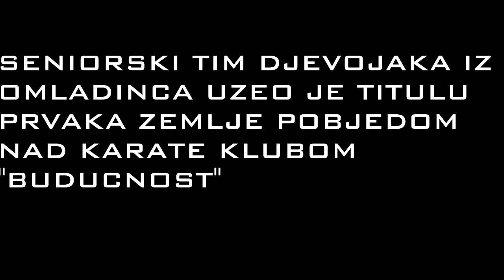Senior Kumite Female State Champions 2012 HD